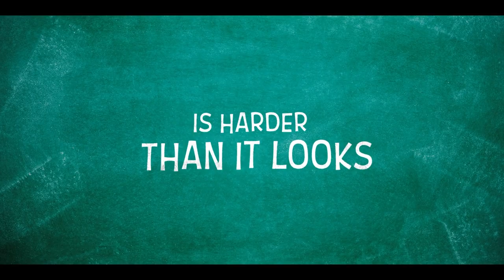LUCY'S SCHOOL Trailer (2022)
LUCY'S SCHOOL Trailer (2022) Snoopy, Animated Series